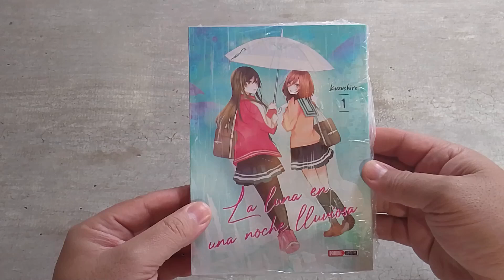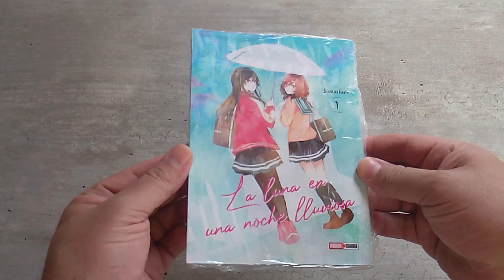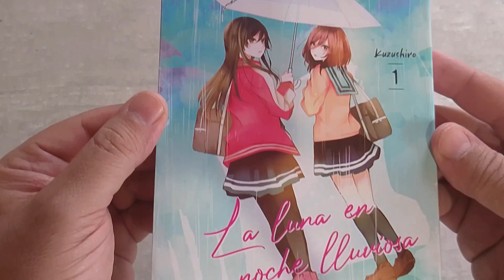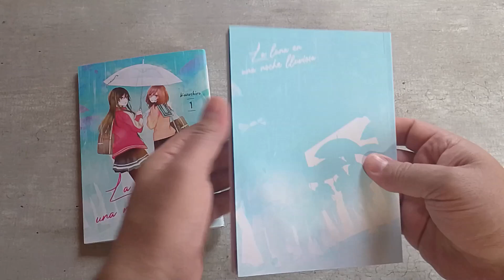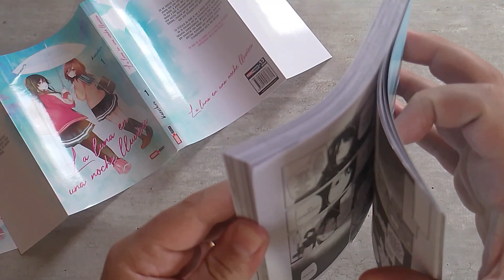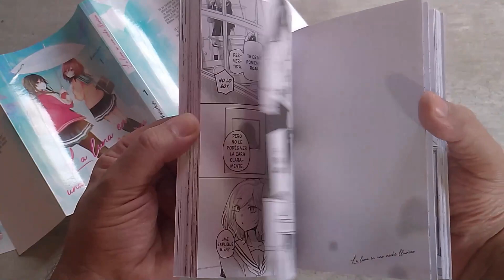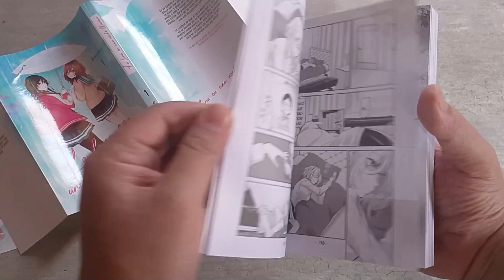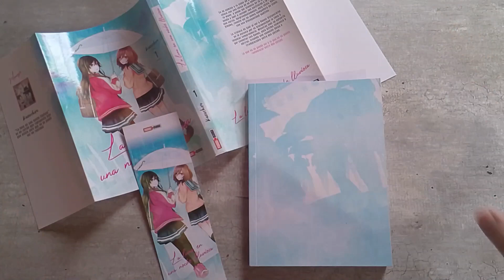LA LUNA EN UNA NOCHE LLUVIOSA - PANINIMANGA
Gente muy buenas a todos y como siempre te traemos las novedades manga de la semana y en esta ocacion La luna en una noche Lluviosa publicada aqui en Argentina por Panini manga espero te guste y nos vemos en el proximo video!